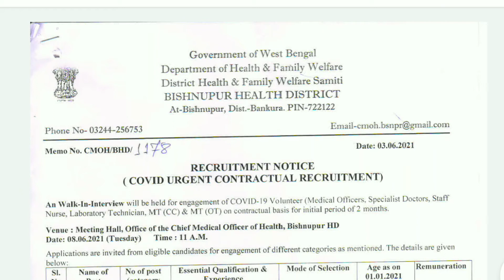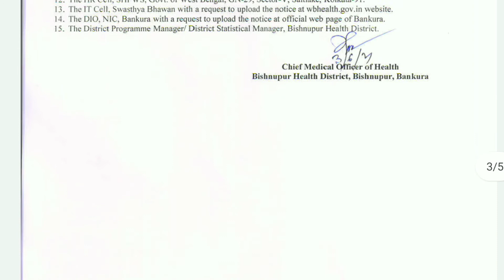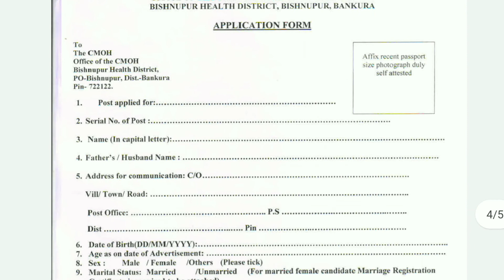Walk in interview on 08/06/2021 Bishnupur || Meeting Hall Chife Medical officer of Health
Venu -- Meeting Hall office of the Chife Medical officer of health , Bishnupur HD
on 08th June 2021 at 11A.M all nesurry Documents ..